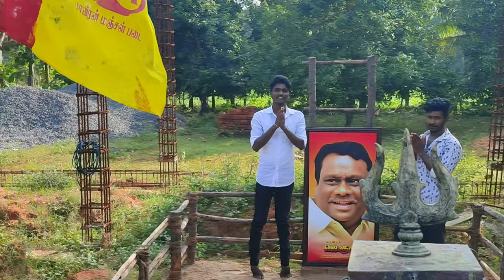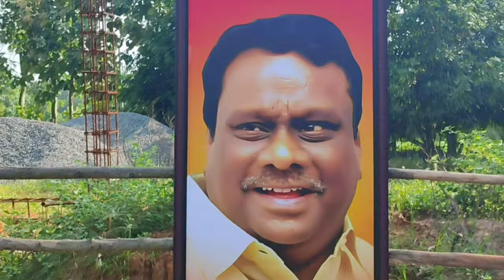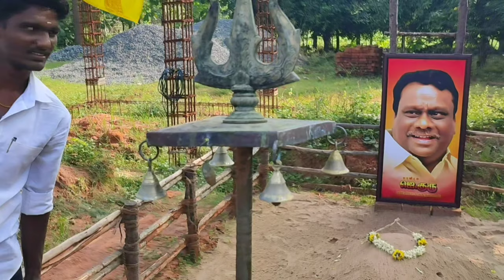j guru Kaduvetti Guru | காடுவெட்டியார் பேச்சு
guruvayurappa song
j guru
மாவீரன் songs
காடுவெட்டி குரு பேச்சு
காடுவெட்டியார் பேச்சு

kaduvettiPremkumar

vanniyar status

வன்னியர் ஜெயந்தி

வன்னியர் ஜெயந்தி status

vanniyar boys